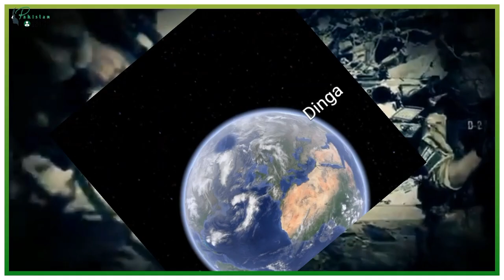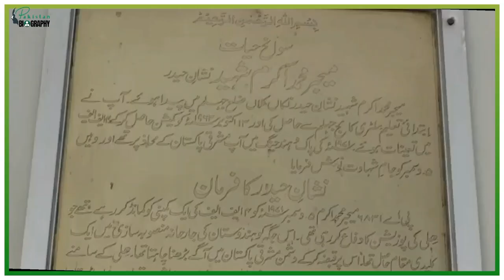Major Muhammad Akram Shaheed Biography | military officer | میجر محمد اکرم شہید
Who is Major Muhammad Akram Shaheed?
major muhammad akram shaheed information
major muhammad akram place of death

मेजर मुहम्मद अकरम शहीद
 # میجر محمد اکرم شہید  کی سوانح عمری
মেজর মুহাম্মদ আকরাম শহীদ মো